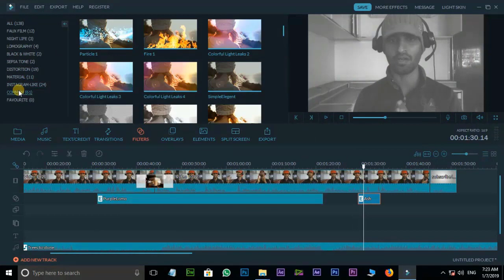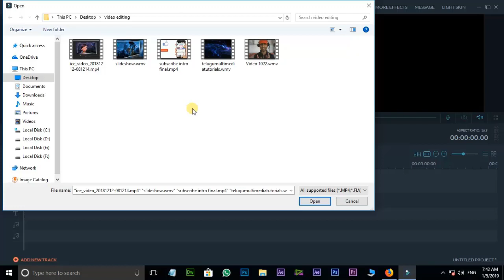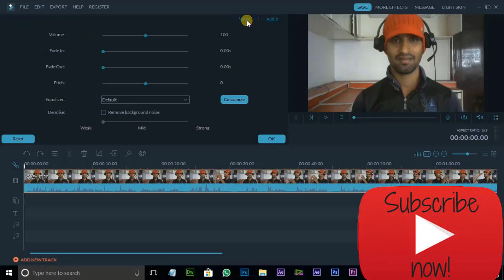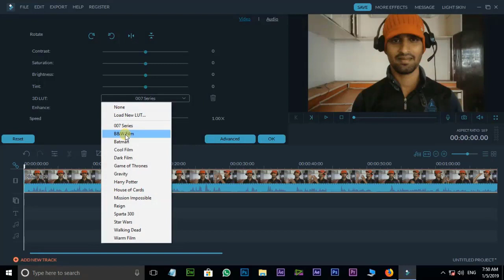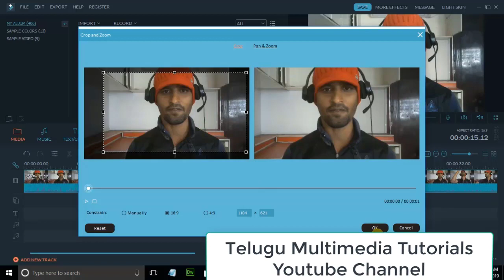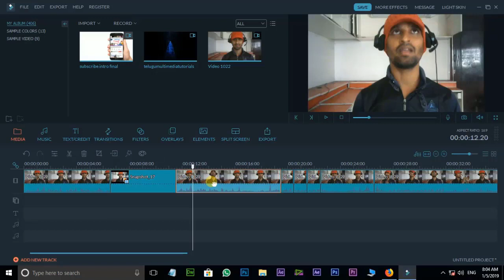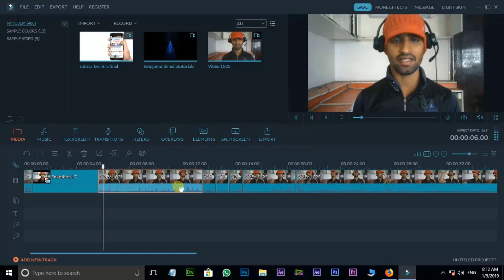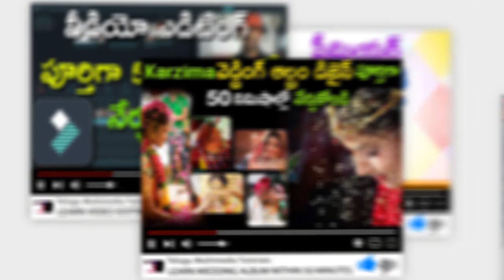Filmora Full Tutorial Just 20 Minutes in Telugu (తెలుగు) Learn Video Editing Training Tutorial 2020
Filmora Full Tutorial in Telugu for Beginners (తెలుగు) Learn Wondershare Filmora Video Editing Training Tutorial 2020
                               Wondershare Filmora is the Best Video Editing Software.
In this Tutorial, We learn about Filmora Video Editing Full Tutorial in 20 minutes in Telugu. This Basic Filmora Video Editing Tutorial is especially for beginners.
In this Filmora tutorial, we learn Everything about this software, beginners to advanced level. At the end of this video, my desire, you will become the best video editor.

 If u like this video, check this video description for more multimedia software Tutorials.

Similar Tags :
filmora,
filmora tutorial,
filmora video editing,
filmora video editing for beginners,
learn filmora,
filmora tutorials in telugu,
filmorapro,
filmora review,
filmora editing,
filmora editor,
filmora software,
filmora editing software,
filmorapro download,
video editing,
video editor,